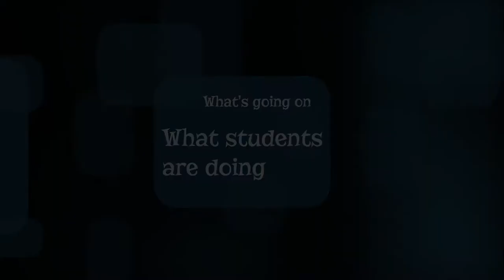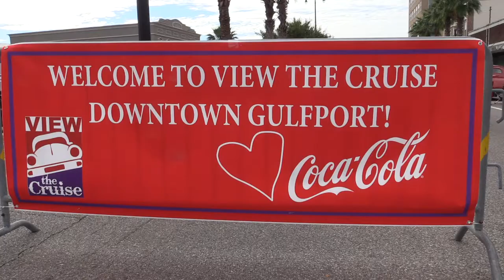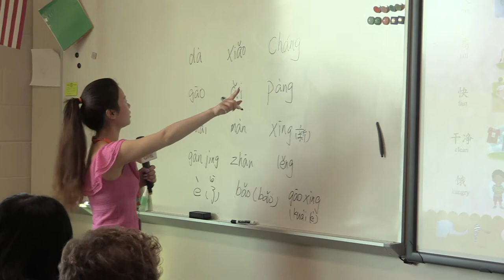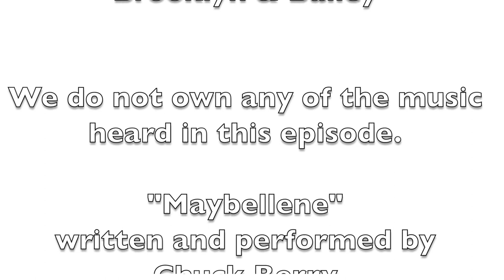Admiral Ocean Episode 5 October 2, 2019 - Gulfport High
In this episode of Admiral Ocean, anchor Ellie Herndon brings students important info about the GHS app and Hispanic Heritage Celebration.  The WGTV reporters bring viewers another foreign language word, the results of the Rubber Chicken Festival, the info on the first play of the Admiral Theatre 2019-20 season, the 411 on View the Cruise, and a new segment about Freshman life here at GHS.

This is a product of tv production class for the purposes of education.   We (Gulfport High School) do not own any of this music.  This video is not for profit and will not be monetized in any form.

Song: Maybelline
Artist: Chuck Berry
Album: 100 Hits of Rock&#39;n&#39;Roll
Licensed to YouTube by:
UMG (on behalf of Pleasuretone); LatinAutor - PeerMusic, EMI Music Publishing, ARESA, LatinAutor - Warner Chappell, Anthem Entertainment (Publishing), BMG Rights Management, Abramus Digital, Sony ATV Publishing, BMI - Broadcast Music Inc., UNIAO BRASILEIRA DE EDITORAS DE MUSICA - UBEM, LatinAutor, and 9 Music Rights Societies

Excerpt from
Song: Word Up Relaid Audio
Writers: Tomi Jenkins, Larry Blackmon
LatinAutor - UMPG, UMPI, CMRRA, UMPG Publishing, BMI - Broadcast Music Inc., LatinAutor, UNIAO BRASILEIRA DE EDITORAS DE MUSICA - UBEM, ASCAP, and 9 Music Rights Societies